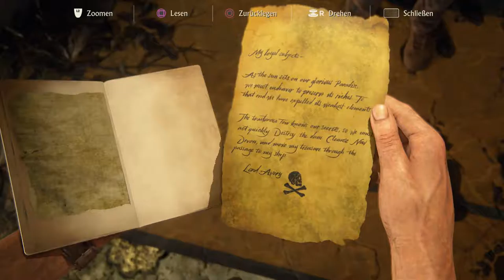Uncharted 4 a Thief`s End | Let`s Play | #33 (Extrem Schwer!)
Und weiter geht es beim  Let`s  Play von Uncharted 4 - A Thief`s End auf EXTREM SCHWER ;)
Was noch besonders ist, ich spiele mit der englischen original Synchro mit deutschen Untertiteln.

Viel Spaß und denkt an Feedback..Daumen rauf oder runter...und fleißig kommentieren.

Danke!

«Let's Play»
Ich zocke und sabbel und ihr schaut und hört zu :)

Sprache im Spiel: Englisch
Untertitel: Deutsch
Kommentarsprache: Deutsch
Plattform: PlayStation 4  (PS4)

«Uncharted 4 von Naughty Dog»